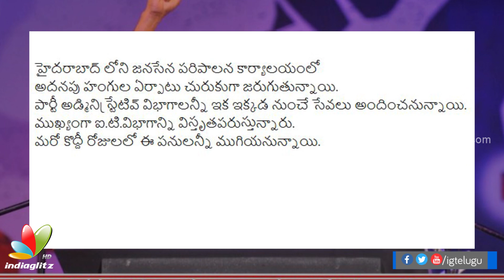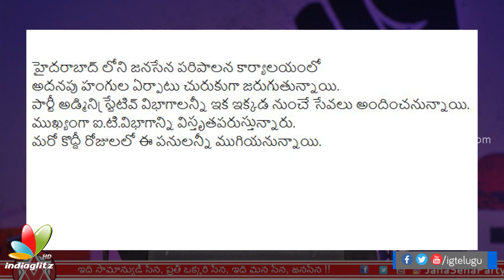Pawan Kalyan's Janasena Hyderabad Office renovation underway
Pawan Kalyan's Janasena Hyderabad Office renovation underway. PawanKalyan's Jana Sena party activities will be held from this branch. Janasena is going to contest in 2019 elections.